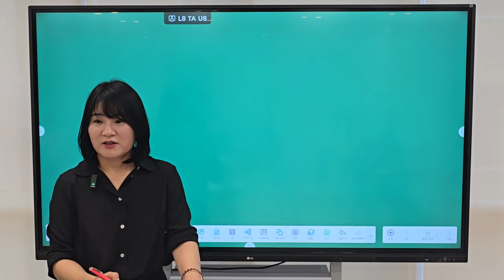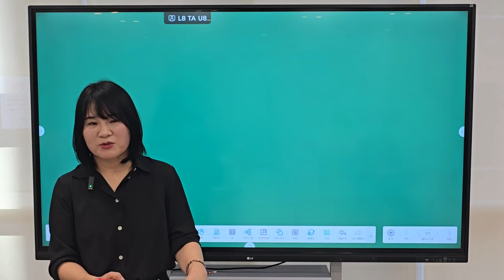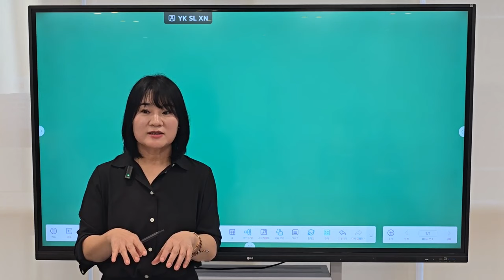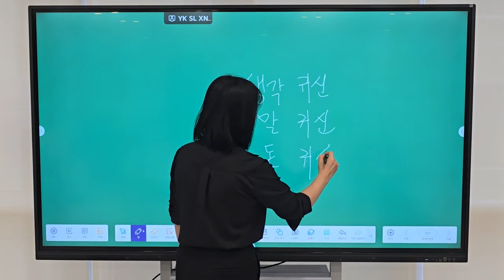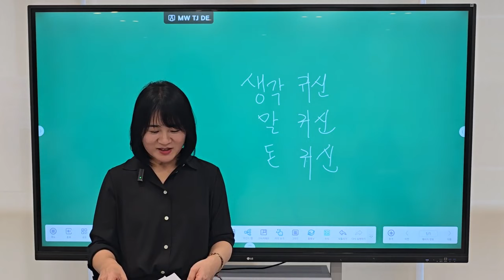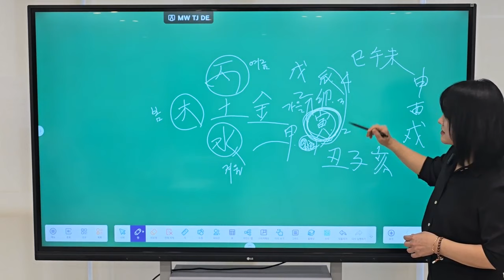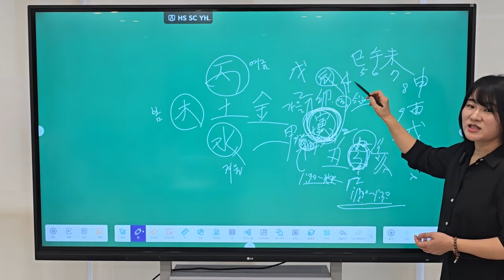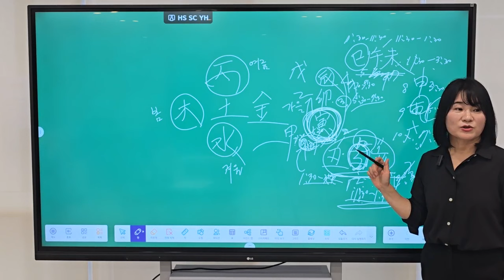귀신을 극복하는 법 사주공부와 명상이다!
사주상담 및 강의 수강문의 연락처 : 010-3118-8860[아카데미 도원]

[아카데미 도원 명리심리학 수강안내]

1. 강의날짜 : 매주 토요일

​▪️명리 기초반
오전 10시 – 12시 40분
[명리공부 2시간 10분, 명상 30분]

​▪️통변반
오후 2시 30분 ~ 5시 30분
[통변 2시간 30분, 명상 30분]

​👉 모든 과정에는 명상 수업이 들어갑니다.
👉 기수 동아리가 만들어져서 도반들이 같이 꾸준히
공부할 수 있도록 합니다.
👉동아리 공부방, 사랑방으로 수련하는 시간을
센터를 사용하여 도반들이 같이 만들어 갑니다.

​2. 강의장소 : 서울 강남구 테헤란로 4길 40 신소애빌딩 7층

모든 사람이 명리를 쉽게 배울수 있을때까지~
함께 동참해 보세요~